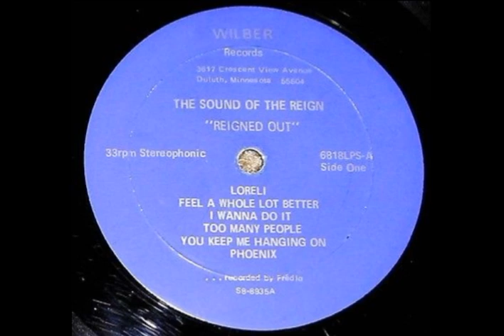The Sound of the Reign Reigned Out 1968 us,Private Pressing Garage Punk,Psych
1968 IOWA Private-Pressing Garage Punk/Psych LP by THE SOUND OF THE REIGN entitled "Reigned Out" on Wilber (Fredlo) Records (#6818, Stereo). One of the RAREST, almost unknown albums of all time (less the 10 known copies!). This album is awesome with 11 killer cuts including a Monster version of "Purple Haze," " Hey Joe," and "Baby Let Me Bang Your Box," among many others! This copy came from a band member himself! One of the tunes that the sexually ambitious college teens did on side A is the often-covered "I Wanna Do It." To add a little provocativeness to the song the guys spell out "F • U • C • K" during the song. The first copy of the RARITY sold for $5000 several years ago, a second copy was currently listed at $3000. A rougher copy solid for over $1000 not too long ago.popsike..~

Tracklist:

A1 Loreli 0:00

A2 Feel A Whole Lot Better 3:26

A3 I Wanna Do It 6:05

A4 Too Many People 8:50

A5 You Keep Me Hanging On 11:26

A6 Phoenix 16:26

B1 Purple Haze 19:12

B2 Hey Joe 23:18

B3 Don't You Care 28:58

B4 Mother-In-Law 31:36

B5 Baby Let Me Bang Your Box 35:02

Notes

Recorded by Fredlo studios of Davenport, Iowa. The catalog and matrix numbers (a KayBank Studios pressing) are consistent with Fredlo releases.